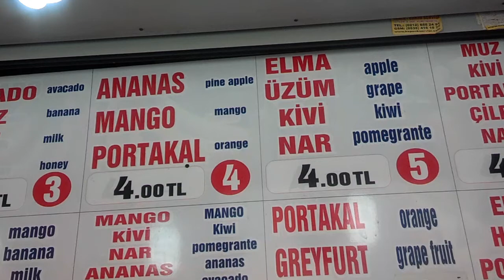Istanbul moments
with Alexandra Mazur
video by Alyosha Voloshchenko
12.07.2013